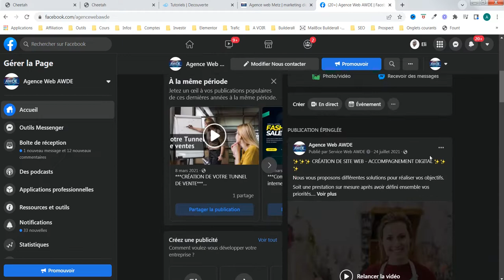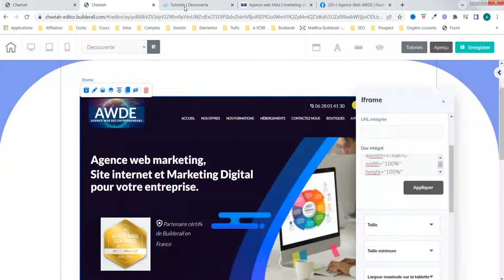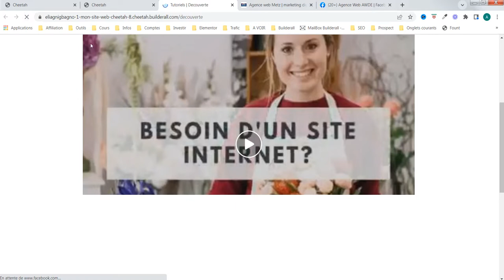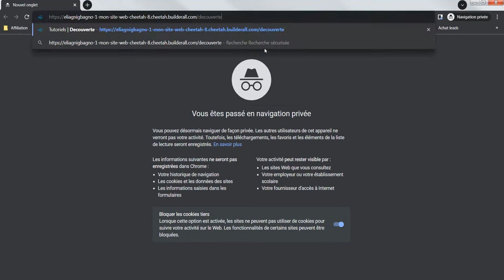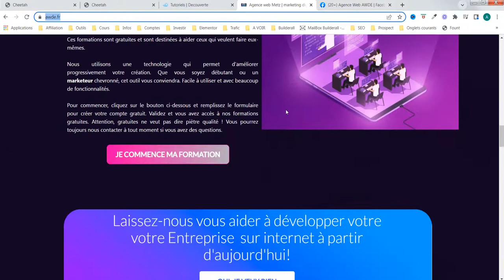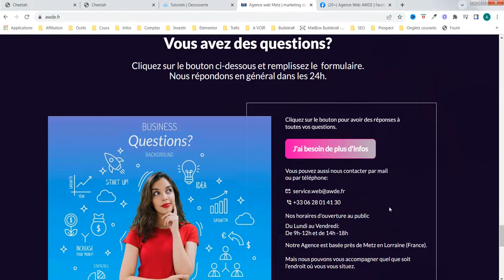Creation site internet - iframe et réseaux sociaux - agence web awde (partie 3)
Comment intégrer les contenus de votre réseau social sur votre site internet  avec un iframe ? Nous utilisons l'outil cheetah de la plateforme de Builderall.